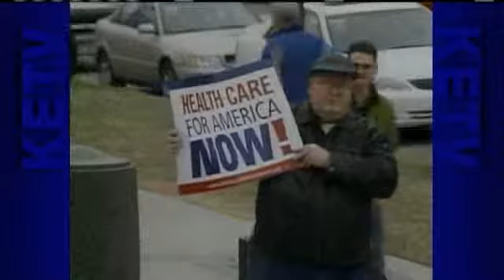Rally Demonstrators: Nebraskans Crying Out For Reform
The demonstrators, citing the number of uninsured Nebraskans and the cost of premiums, urge Congress to pass the health care reform bill.